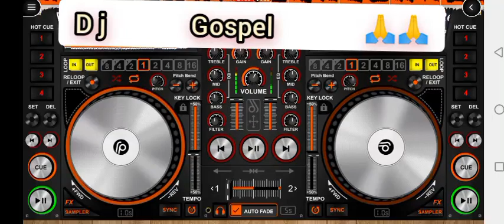Tom's edit- Akim Gospel mix ||Ateso gospel songs 2023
Tom's edits for Ateso music promotion purposes